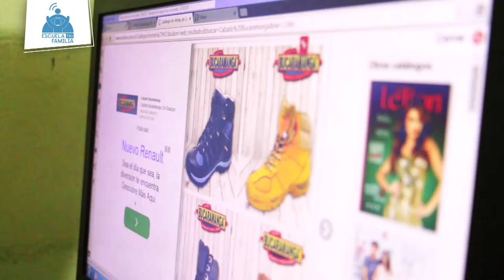Para aprender con las TIC no existe distancia ni edad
María Magdalena Contreras comerciante de zapatos nos enseña que querer es poder y que para aprender con las TIC no existe distancia ni edad.

En la EscuelaTICFamilia se destacó por su disciplina y excelente disposición para seguir creciendo como persona y profesional.